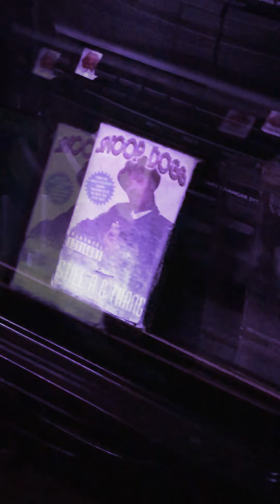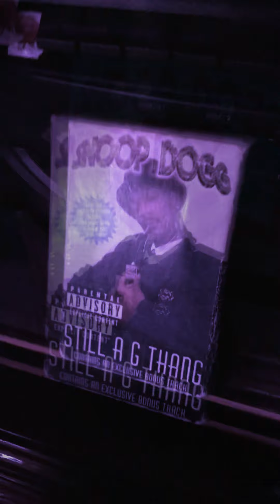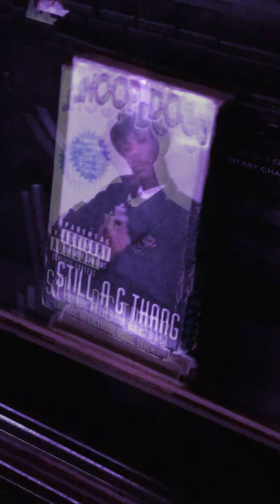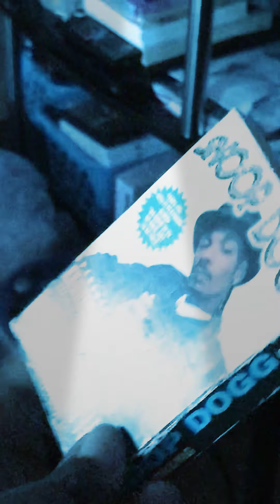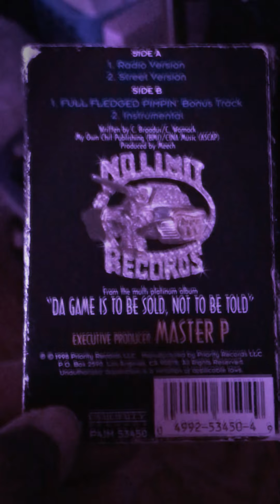StayhomewithMe. Jam 2 SNOOP DOGG CASSETTE TAPE 😎🎵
Snoop dogg
Instrumental full fledge pimpin cassette tape
Social distancing everyone 🌍⭐️🌍☮️✌🏽